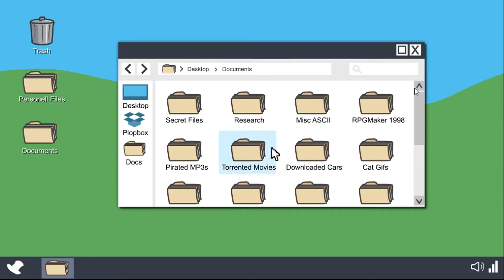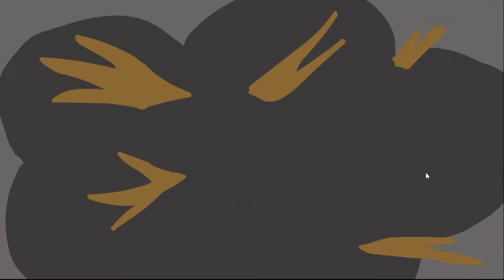HENRY STICKMAN || PART 2 || PpLO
HENRY STICKMAN #2 || PART 2 || PpLO ||